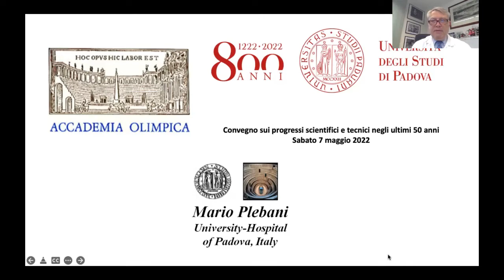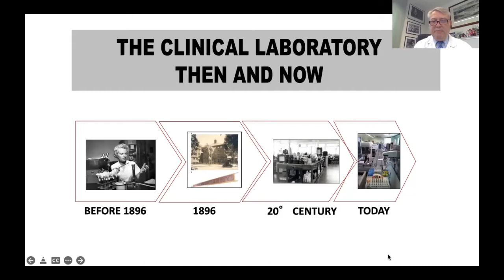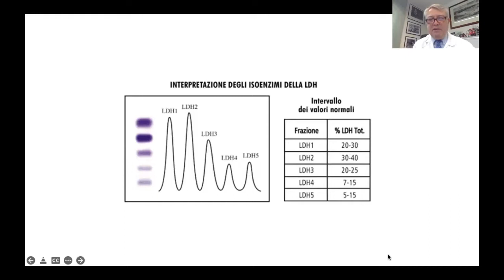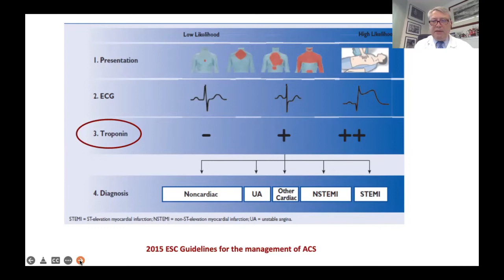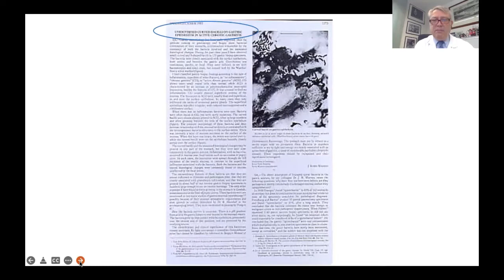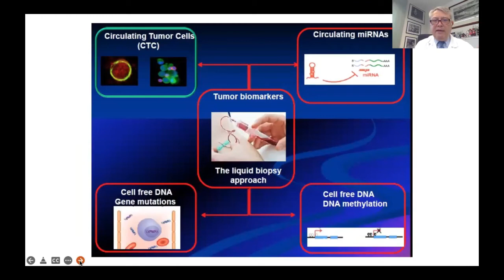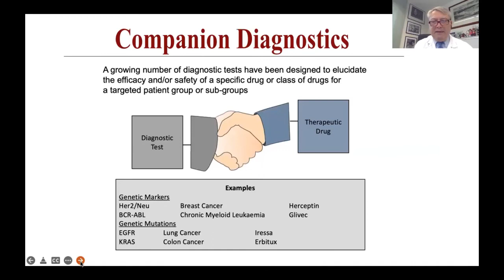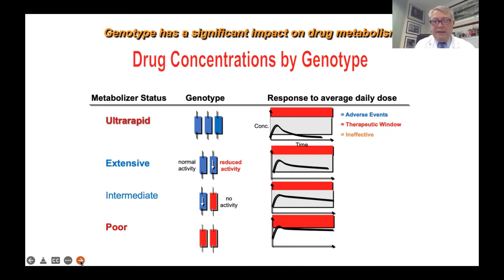02 - Mario Plebani - I progressi nella Diagnostica di laboratorio e nel campo dei farmaci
L'intervento è stato proposto in occasione della giornata divulgativa dal titolo "Scienze e tecnica protagoniste nella storia contemporanea", svoltasi sabato 7 maggio a Vicenza, nella sede della Biblioteca civica Bertoliana a palazzo Cordellina, per iniziativa dell'Accademia Olimpica, con il patrocinio dell'Università di Padova nell'ottavo centenario della sua istituzione, in collaborazione con il Comune di Vicenza - Assessorato alla Cultura e con il sostegno di Service Med.